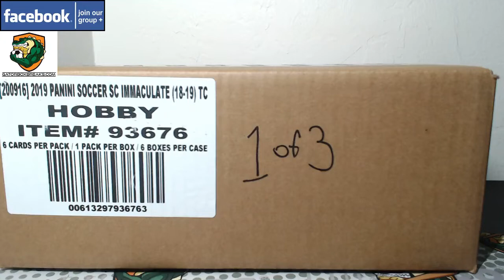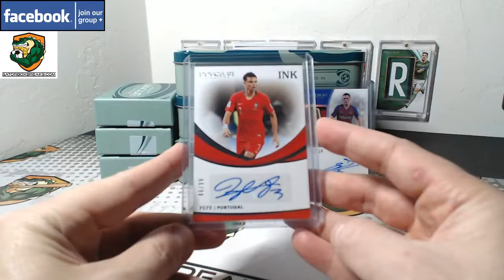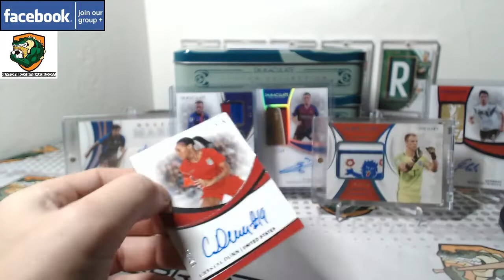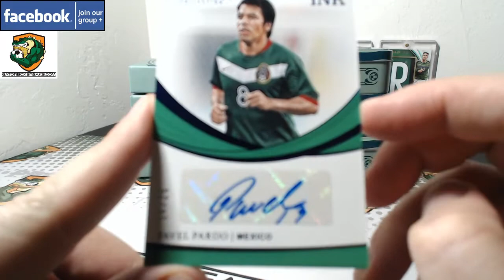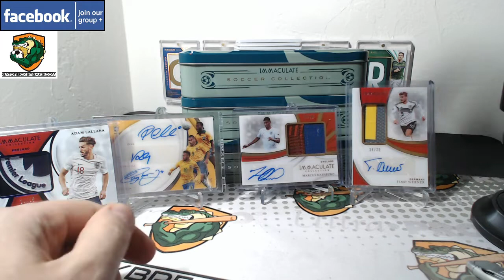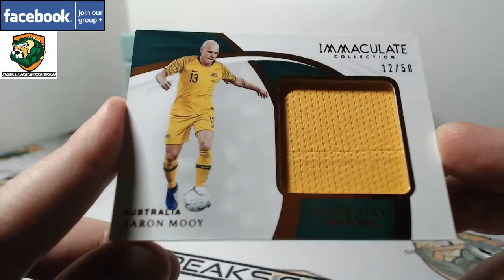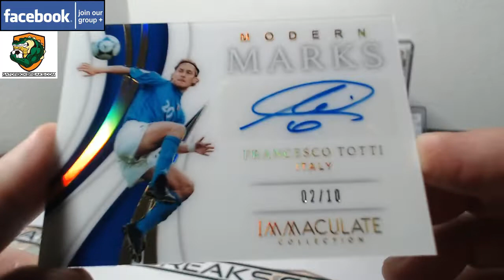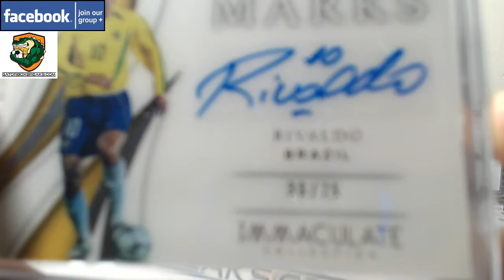2019 Immaculate Soccer 3 CASE PYP BREAK